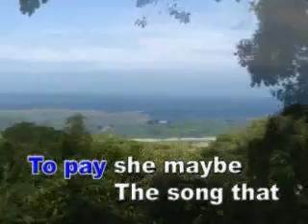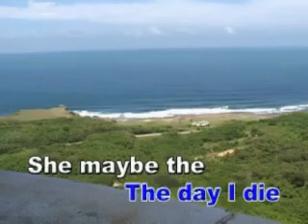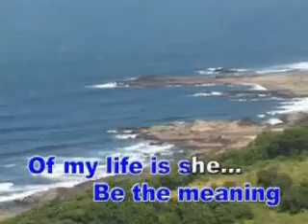Jack Jones - SHE